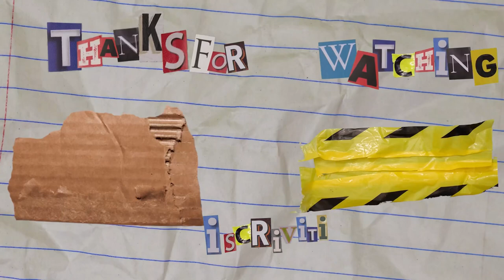Primo giorno di lavoro da bagnino | Daily Vlog #80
🔻COLLEGHI YOUTUBERS🔻

 @Jacopo Semprini
 @Adventure Therapy
 @Lorenzo Magro
 @Mattia Zanca